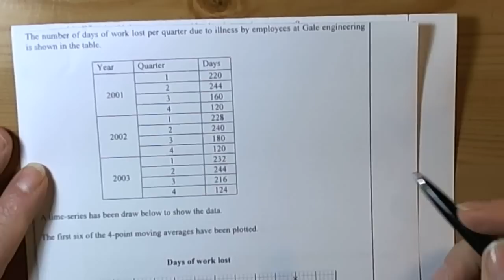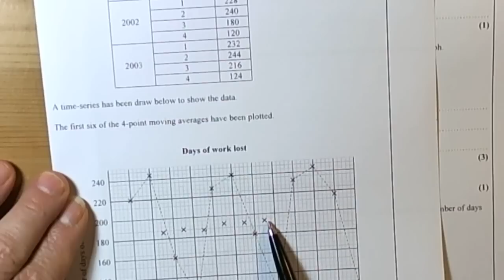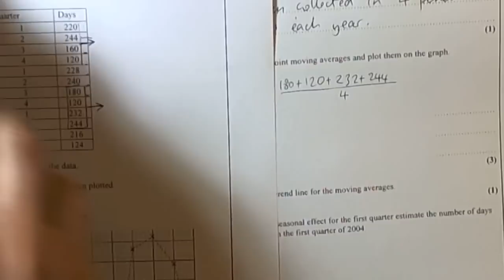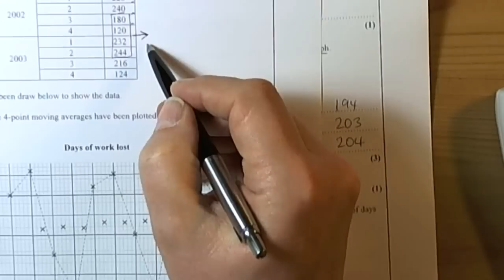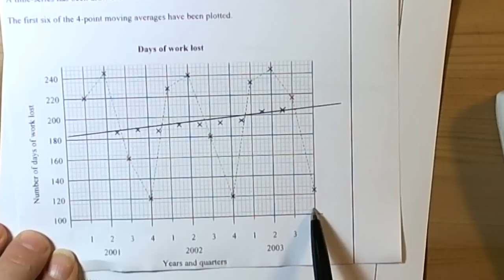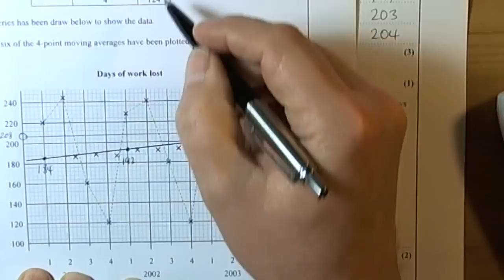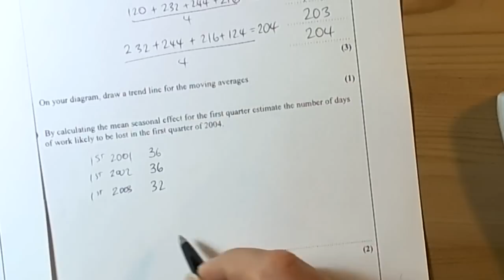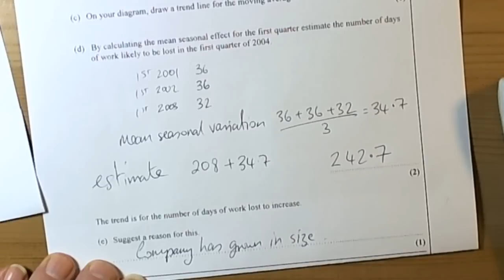Moving Averages, Trend Line and Seasonal Variation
A GCSE Statistics help video to go through the main ideas on calculating moving averages for time series data and how to then plot and draw a trend line to then calculate the mean seasonal variation to predict future values.